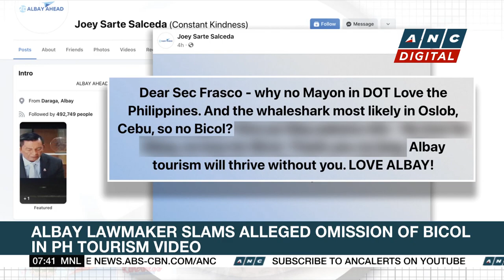'Love the Philippines' tourism slogan gets mixed reactions | ANC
Rundown: Tourism experts and ordinary citizens give mixed reactions to the Philippine government's new tourism slogan, 'Love the Philippines.'